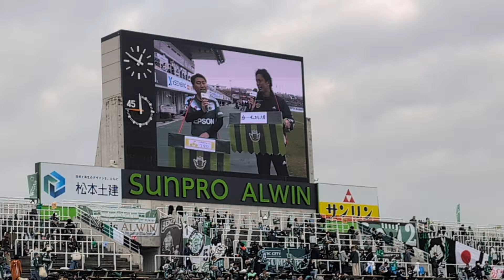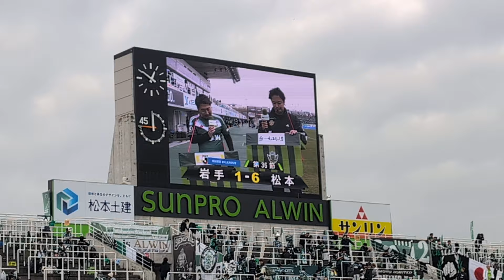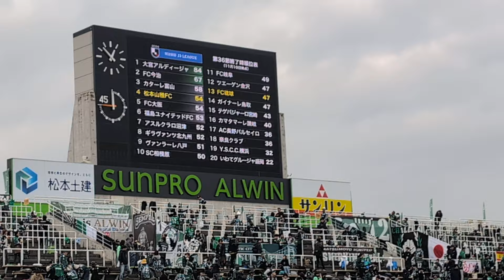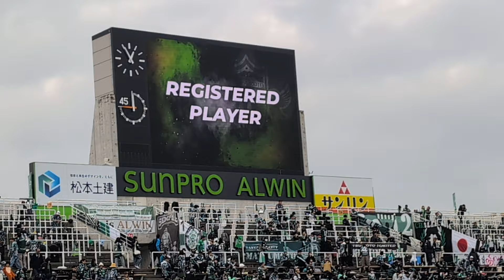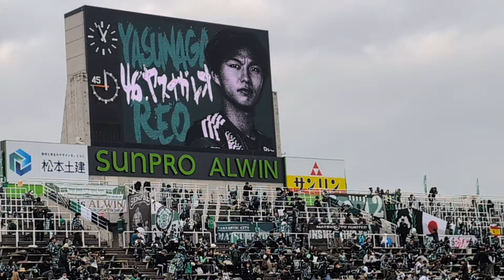2024松本山雅VSFC琉球 アルウィンTV